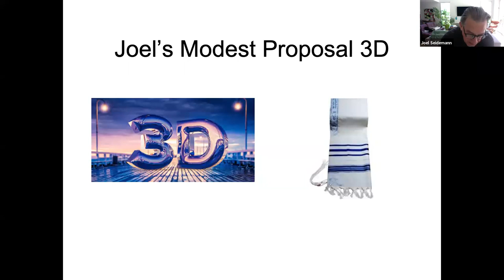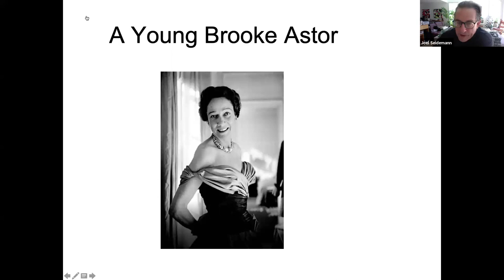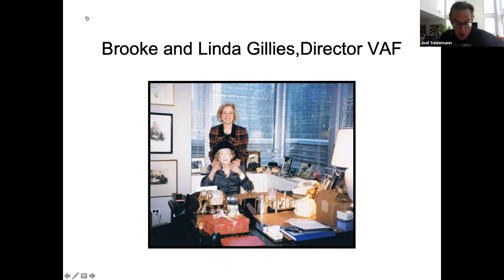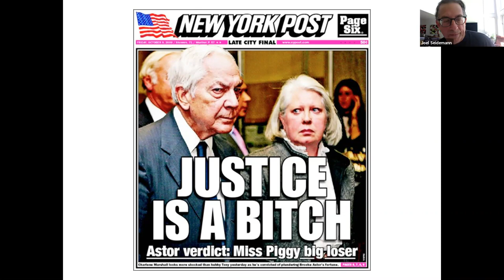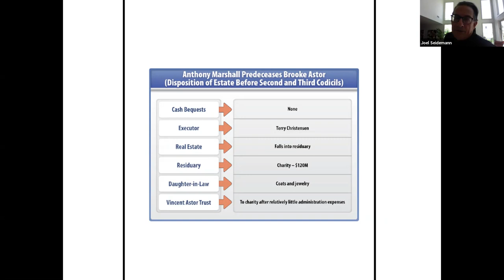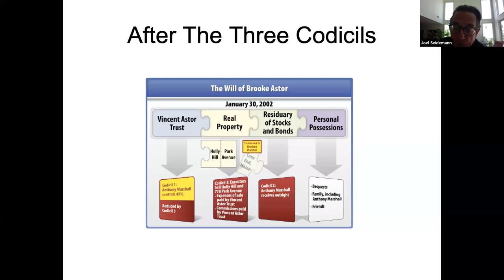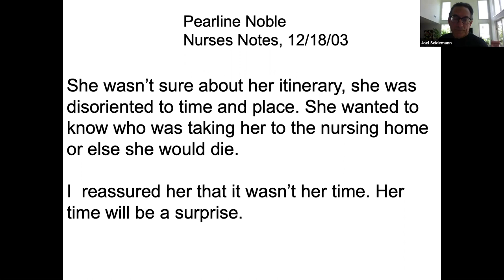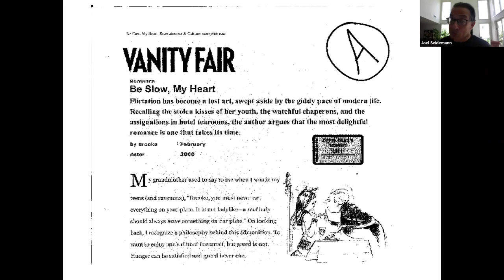The Brooke Astor Case_6-07-20